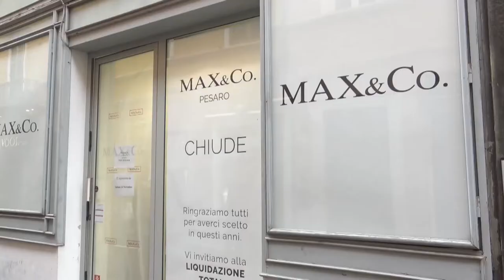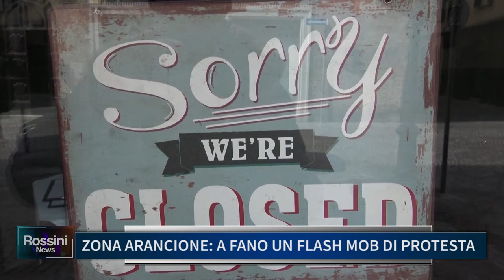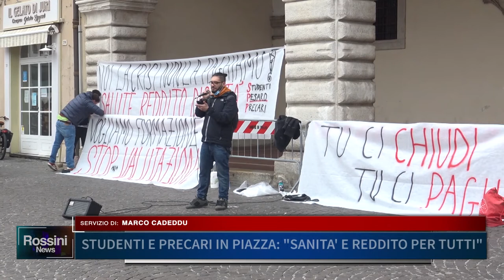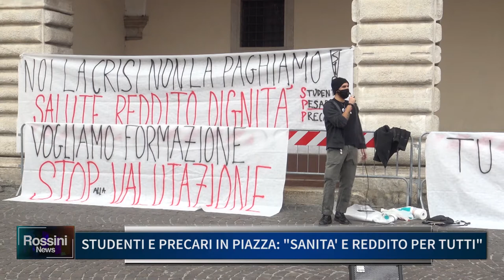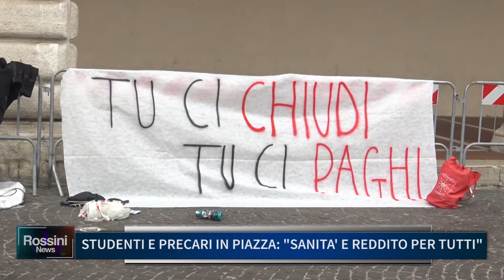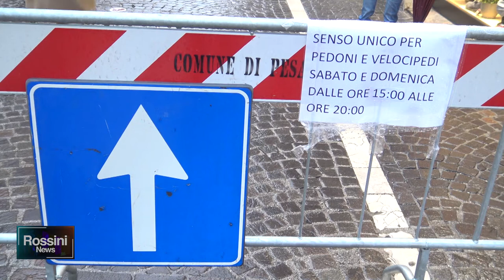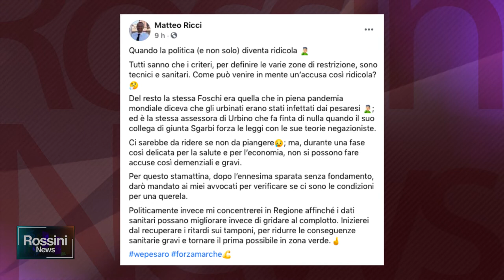Rossini News 16 novembre 2020